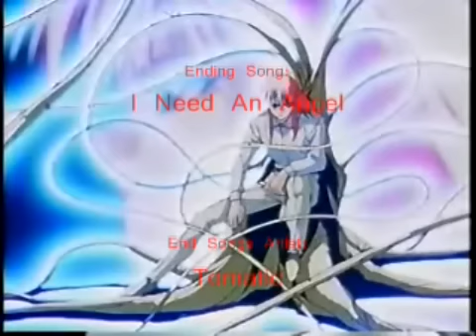Kurama - They (i'm sorry)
A Kurama Tribute to the song They (aka I'm Sorry) By Jem. I thought this song would fit Kurama, and thus an AMV was born! Enjoy! The anime used (Yu Yu Hakusho) is not mine! It belongs to the creator whom and who ever has all the legal mumbo-jumbo.